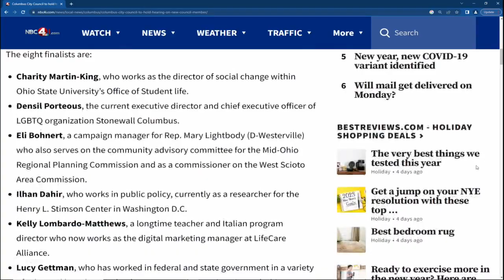Columbus City Council to hold hearing on new council member